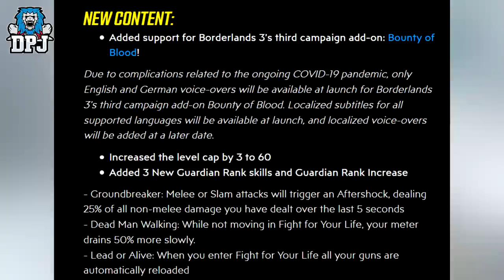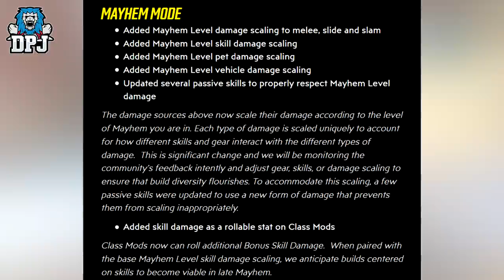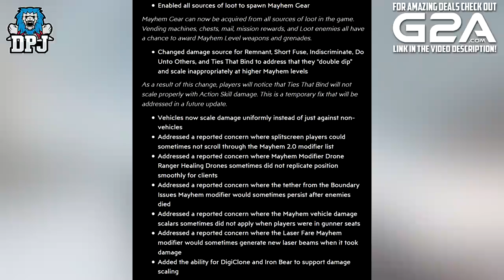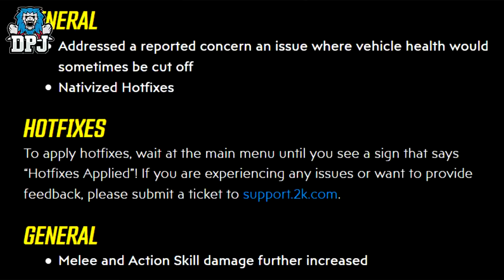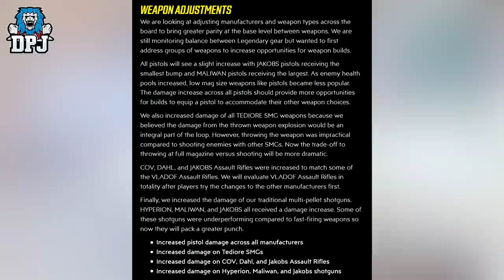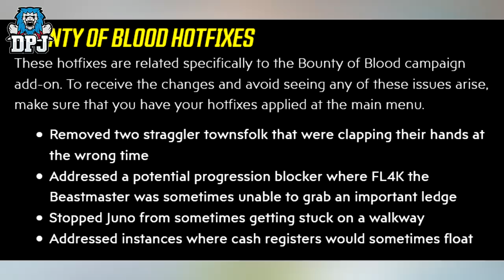Borderlands 3 - PHASE 2 PATCH - MASSIVE WEAPON BUFFS & MAYHEM 10 CHANGES - Bounty Of Blood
Today in this Borderlands 3 video we check out th elatest Phase 2 patch which implements many new & great changes.